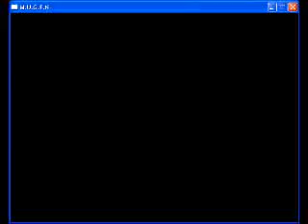Team Ken vs Team Warusaki3 Mugen CPU battle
Lets see how my Ken's A.I matches up against those of Warusaki3's chars.